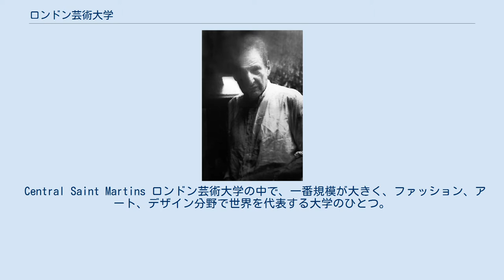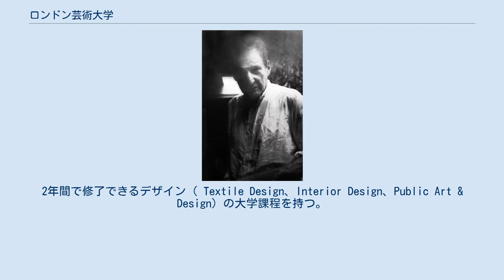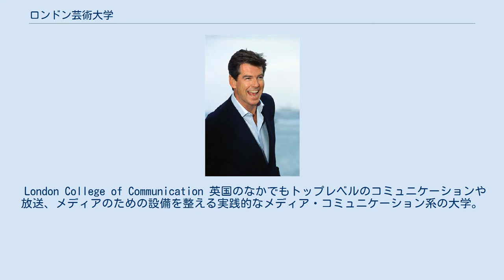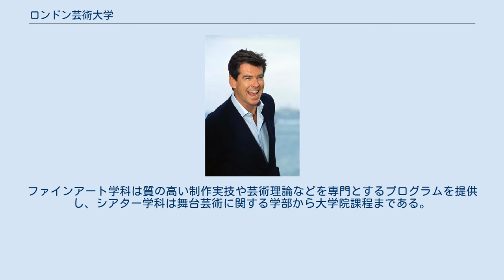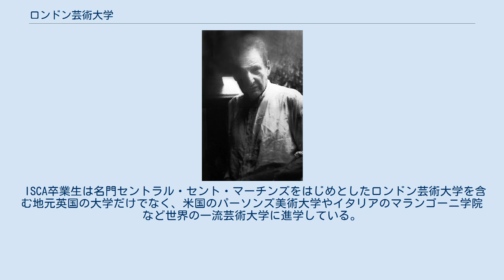ロンドン芸術大学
ロンドン芸術大学(University of the Arts London) は、アート、デザイン、ファッション、コミュニケーション、パフォーミング・アーツなど芸術分野を中心とした、英国国立の6 カレッジからなる大学（連合体）。
大学・大学院には、英国に限らず世界100カ国以上の国々から24,000名に上る学生が在籍しており、ヨーロッパ最大規模の芸術系大学・大学院（連合体）のひとつである。
卒業生からは、ロンドン芸術大学名誉教授でもあるジミー・チュー、ジョン・ガリアーノ、アレキサンダー・マックイーン、ステラ・マッカートニー、ジェームズ・ダイソン、テレンス・コンラン、ジャーヴィス・コッカーら、著名アーティストやデザイナー、クリエイターを多く輩出している。
 Central Saint Martins ロンドン芸術大学の中で、一番規模が大きく、ファッション、アート、デザイン分野で世界を代表する大学のひとつ。
ファイン・アート、セラミック、ファッション、グラフィック、ジュエリーデザイン、 プロダクト・デザイン、テキスタイル、シアター等のコースを擁する。
 London College of Fashion イギリスで唯一のファッション系専門大学。
 ファッションの制作のほか、ファッション・ビジネス、マーケティング販売、メディア、プロモーション、ヘアーとメイクアップ、ビューティー・セラピーなど、広くファッション領域のコースを抱えている。
 Chelsea College of Arts 芸術大学として世界のなかでも長い歴史を持つ大学で、絵画、彫刻、印刷、メディア、テキスタイル、室内装飾、 インテリア建築、ステンドグラス等を自由な組み合わせで履修することができる。
2年間で修了できるデザイン（ Textile Design、Interior Design、Public Art & Design）の大学課程を持つ。
 Camberwell College of Arts 芸術やデザインの基礎を理論と実践の両面から身に付ける幅広い専門的なコースを持つ。
銀細工、彫刻、陶器、グラフィック、美術史、修復等の学部、大学院コースおよびファンデーションコースを擁する。
 London College of Communication 英国のなかでもトップレベルのコミュニケーションや放送、メディアのための設備を整える実践的なメディア・コミュニケーション系の大学。
コースは基礎レベルから大学院レベルまで幅広く、映画、写真、印刷、出版、ジャーナリズム、グラフィック、広告、販売など多彩。
 現在まで世界の第一線で活躍する多くのプロを送り出している。
 Wimbledon College of Arts 2006年からロンドン芸術大学のカレッジとなる。
ファインアートとシアターの専門家たちの協力を得て世界中から入学する学生達が独自の芸術を育んできたカレッジである。
ファインアート学科は質の高い制作実技や芸術理論などを専門とするプログラムを提供し、シアター学科は舞台芸術に関する学部から大学院課程まである。
 ティム・ロス キャンバーウェル・カレッジ・オブ・アーツ チェルシー・カレッジ・オブ・アーツ アニッシュ・カプーア セントラル・セント・マーチンズ ルシアン・フロイド セントラル・セント・マーチンズ バイアム・ショウ美術学校卒業生 セントラル・セント・マーチンズ ロンドン演劇学校卒業生 ピアース・ブロスナン ロンドン・カレッジ・オブ・コミュニケーション ロンドン・カレッジ・オブ・ファッション ウィンブルドン・カレッジ・オブ・アーツ ジェフ・ベック 将来アートやデザインなどクリエイティブ分野への進学を目指す16歳以上の英国人及び世界各国の学生を対象とする世界唯一の芸術専科の寄宿制（ボーディングスクール）インターナショナルスクールで、2009年欧州最大の芸術大学であるロンドン芸術大学（University of the Arts London）の付属校として設立。
 ISCA卒業生は名門セントラル・セント・マーチンズをはじめとしたロンドン芸術大学を含む地元英国の大学だけでなく、米国のパーソンズ美術大学やイタリアのマランゴーニ学院など世界の一流芸術大学に進学している。
 ロンドン芸術大学(UAL)の日本の公式受付窓口。
1993年から20年以上に渡りロンドン芸術大学全カレッジ全コースの相談・入学手続きを行う。
相談料、出願料、受験料等無料。
事務所は東京都文京区。
 ロン...